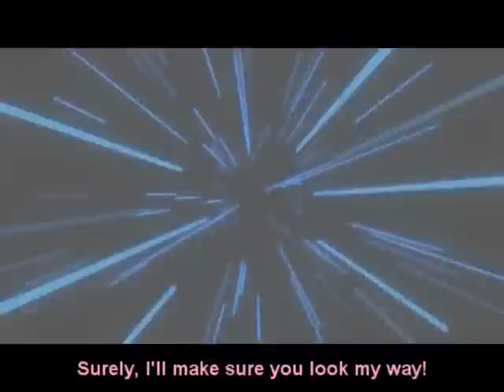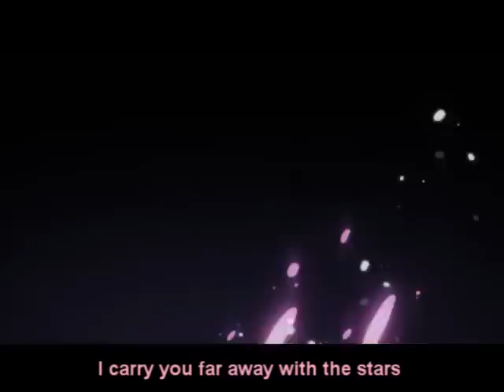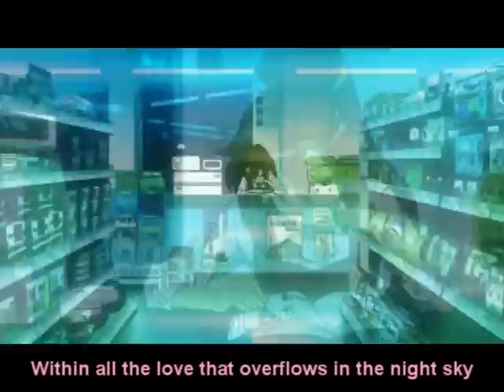★You Are My STAAAAAAAAAAAAR★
[Vocals] Squeaky93
[English Lyrics] Squeaky93
[Mixing] Squeaky93
[Video] Gainax

I told you wasn't Lagann-hen's ending! Gosh, it was so obvious, this has been our thing for so long and it didn't once come to your head!? Fudge!

Anywho, I worked my butt off writing lyrics for this. Remember when I was giving you a silent treatment and then I would answer you and I sounded annoyed? It was because I was writing the lyrics.

Either way, this song is, in a way, our song, since we always sing it but never know the lyrics. I wanted to give it English Lyrics so that we can sing it together while we're having lovey-dovey talk. I think my voice sounds too soft in this, and my harmonies sound bored at some points, which pisses me off since I redid them so many times. Oh well, I never said I could sing. That's what the subs are for.

Happy Birthday, I love you AzureCrow~! *kisses* You are my staaaaaaaaaaar~!

[EDIT] On the line; "Are you sure you're not a dream?" apparently according to my original source where I based my lyrics the line, used to say, "Are you for real?" which I made, "Are you sure you're not a dream?". Apparently it is now, "Are you prepared?", which I would have made the line to be, "But are you ready for me?". Which is bullshit because it said the former when I wrote my lyrics. To that I say fuck you, fuck you animelyrics.com. It's staying the way it is(If anything it'll be the original line from me)...